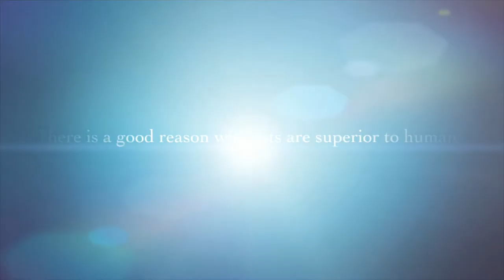catvlog trailer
I know this was supposed to be uploaded before the first episode but i dont care.